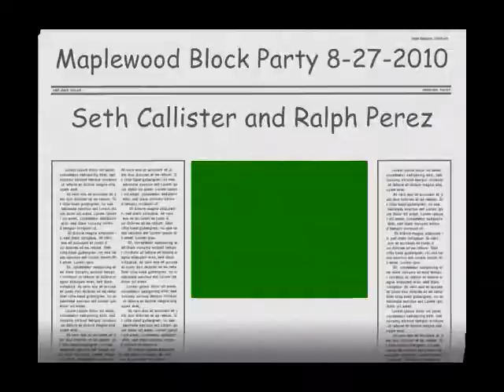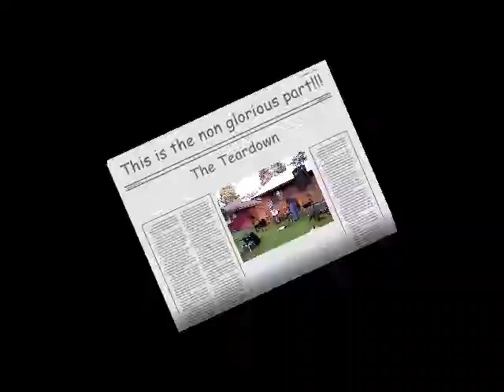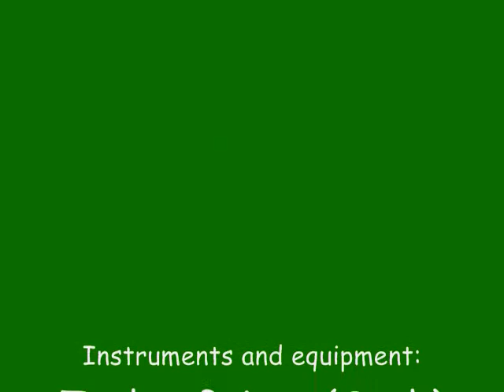Porch Summers Played Live on Maplewood 8-27-10.wmv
Seth & Me playing at our Neighborhood Block Party. This tune is called Porch Summers. I wrote it a few years ago and we were just noodling around with it. I was experimenting with a cheap Camcorder and my Fostex vf160 multitrack recorder.